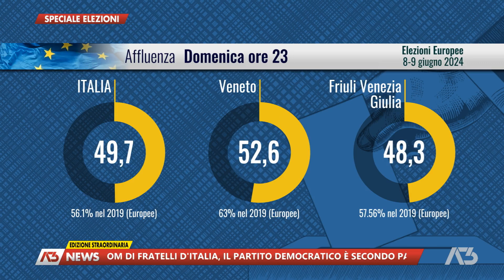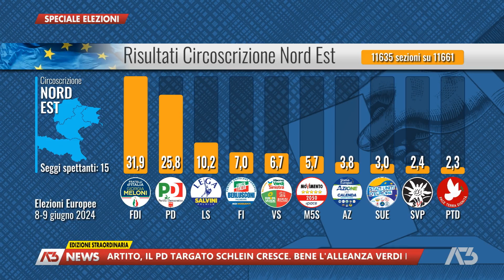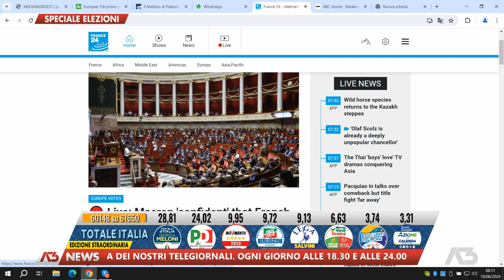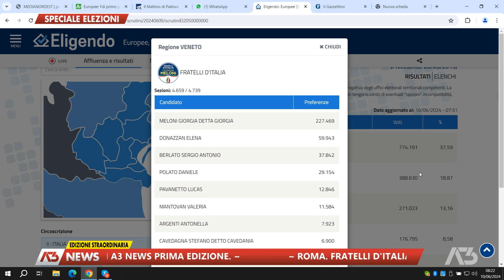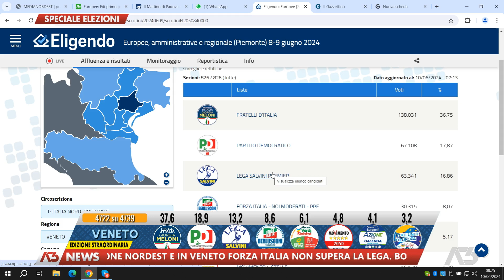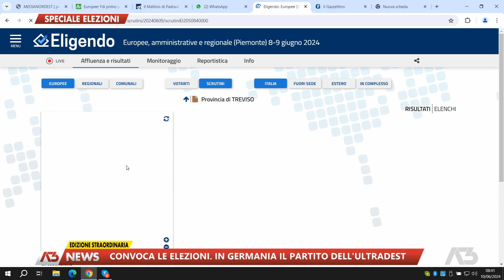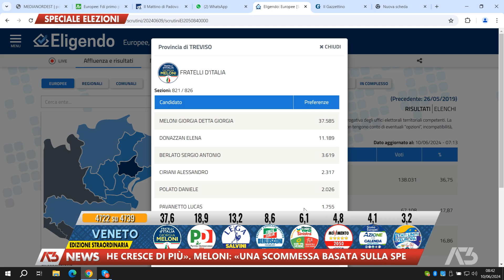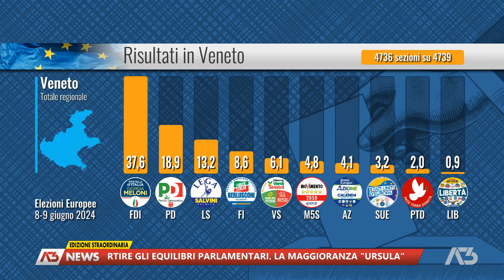A3 NEWS EDIZIONE STRAORDINARIA | 10/06/2024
A3 NEWS EDIZIONE STRAORDINARIA | 10/06/2024 - Produzione MEDIANORDEST - Segui Antenna Tre anche sul digitale terrestre! Visita il sito